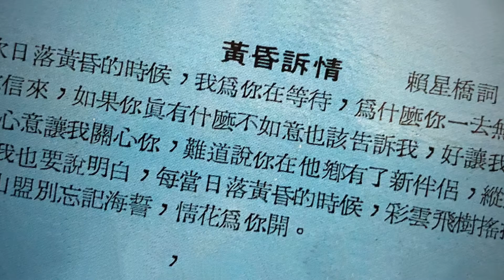YU YAR ( Showered Your Love Under The Sunset ) Music Video...May 2019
“ Loving Words Under The Sunset “...A very simple 70’s hip hop uptempo song from her. Spiced with a strings of musical arrangements...the feel of the Spanish Flamenco..made this song unique